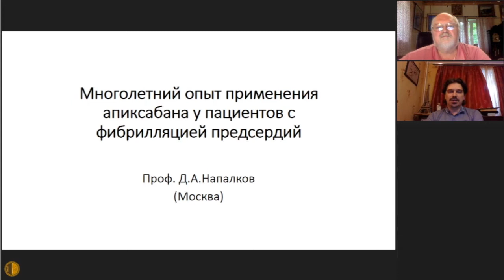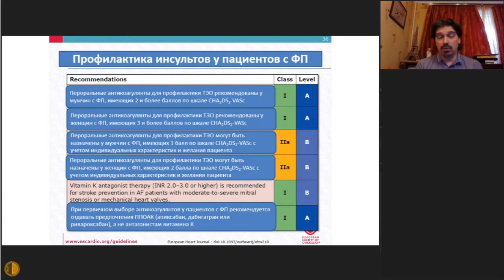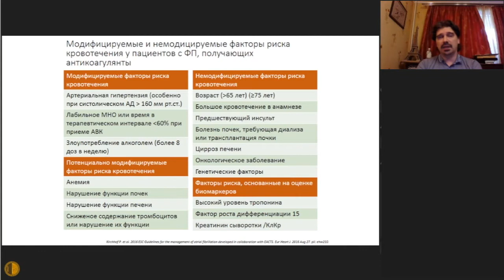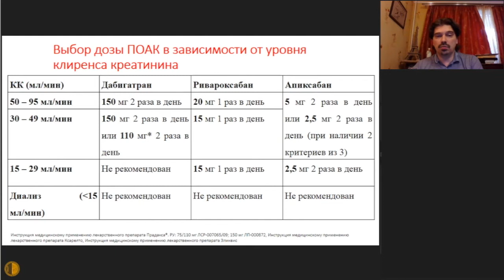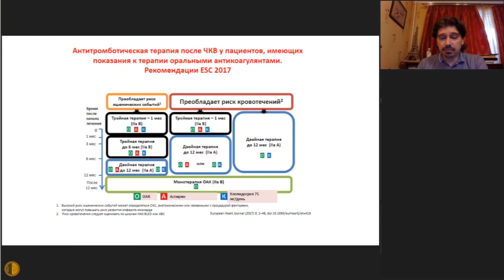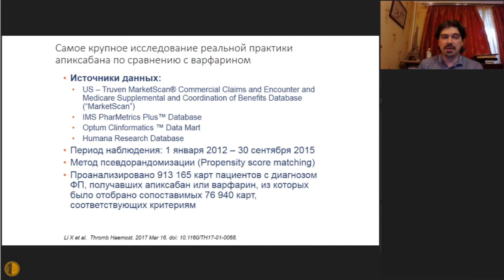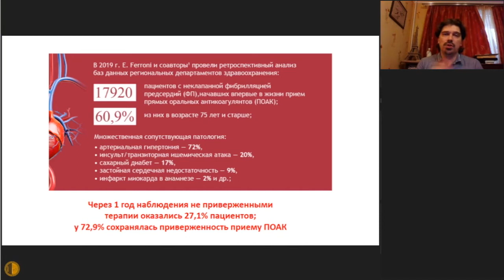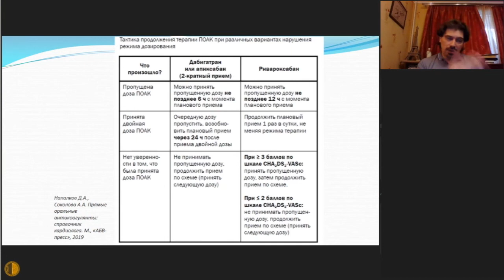Многолетний опыт применения апиксабана у пациентов с фибрилляцией предсердий - Дмитрий Напалков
Запись вебинара МГНОТ. Лектор: Дмитрий Александрович Напалков, д.м.н., профессор кафедры факультетской терапии №1 Института клинической медицины имени Н.В. Склифосовского ФГАОУ ВО Первый МГМУ имени И.М.Сеченова Минздрава России (Сеченовский университет)